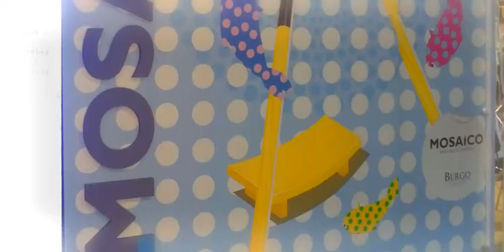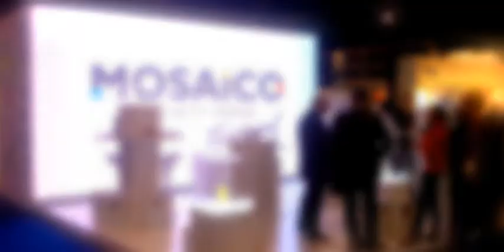MOSAICO at LabelExpo 2013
Mosaico Specialty Papers at Labelexpo Europe 2013, 24 - 27 September in Brussels (Hall 12, Stand T74).